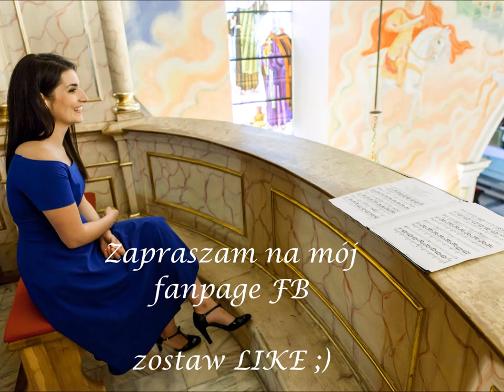Hallelujah L Cohen Katarzyna Jaracz sopran Wokalna oprawa ślubów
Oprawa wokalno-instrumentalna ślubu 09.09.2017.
Parafia pw. św. Mateusza w Fordonie.
Śpiew: Katarzyna Jaracz
Organy: Andrzej Nawrocki